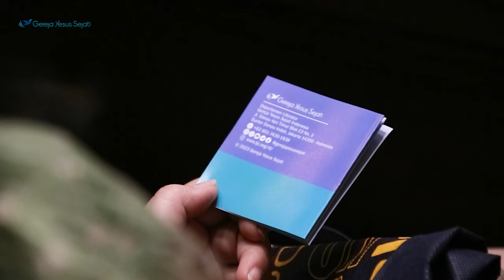KPI Pujian 2023 "Roh Kudus adalah Jawaban" Highlight - Gereja Yesus Sejati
Puji Tuhan, pada tahun 2023 ini, telah dilaksanakan KPI Pujian yang bertemakan "Roh Kudus adalah Jawaban" di Gereja Yesus Sejati Jakarta. Berikut adalah beberapa cuplikan kilas balik kebaktian spesial tersebut.